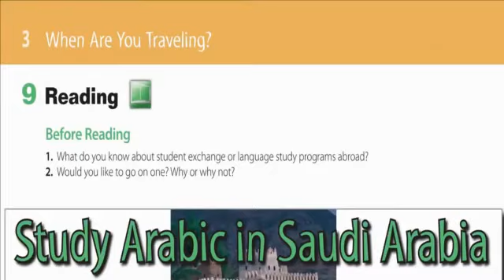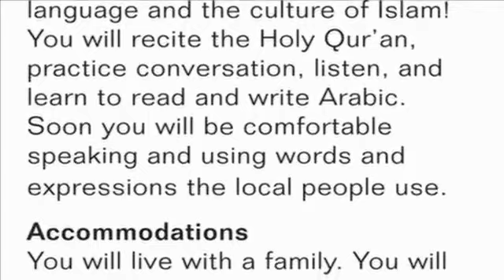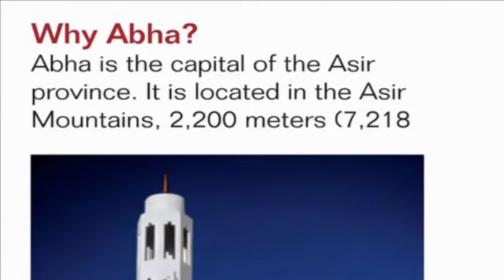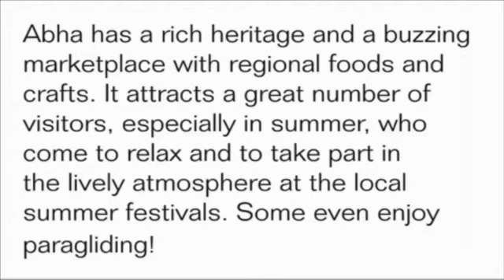Super Goal 5 Unit 3 reading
3rd intermediate